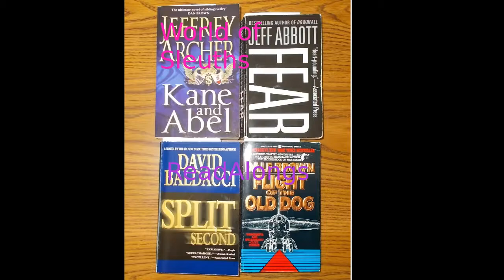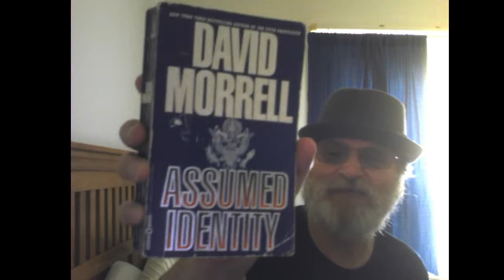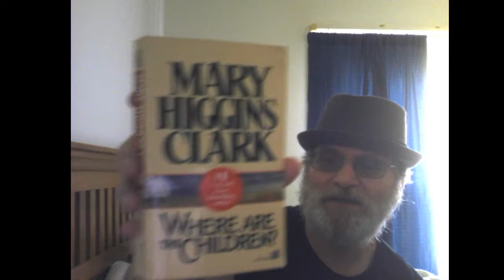Reading Update and July Readalong Selections